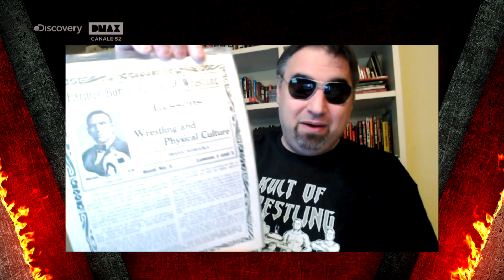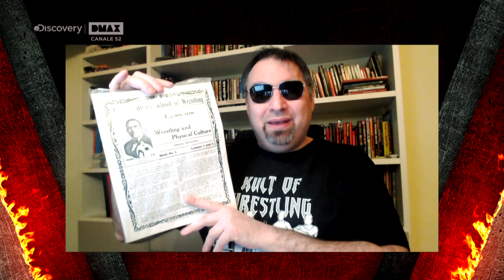A Bordo Ring - Le dispense di Burns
La WWE è su discovery+: abbonati a 3,99 euro al mese!
Michele Posa ci spiega perchè le dispense di Farmer Burns erano così importanti agli albori del wrestling.

Segui le dirette sulla WWE del "Bardo" Michele Posa sul suo canale Twich!